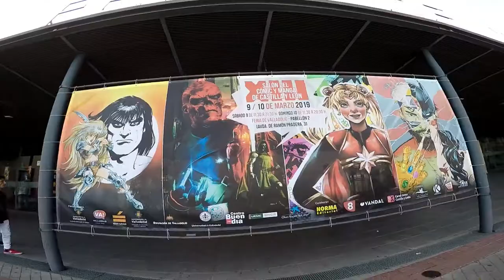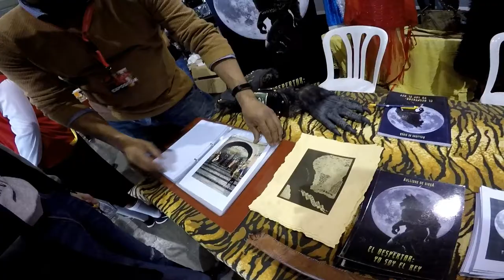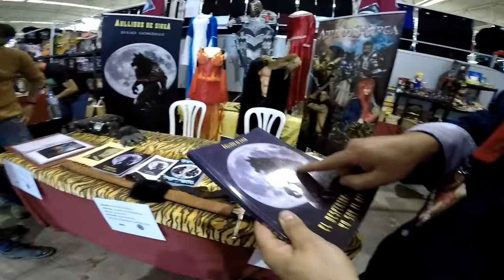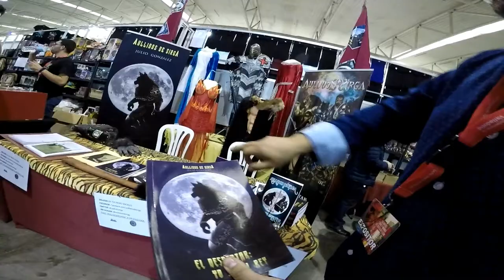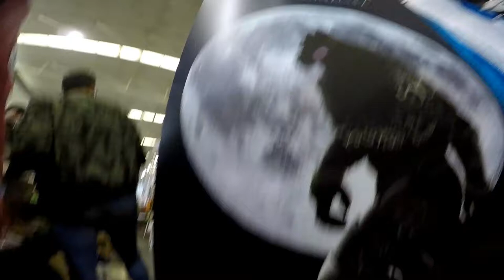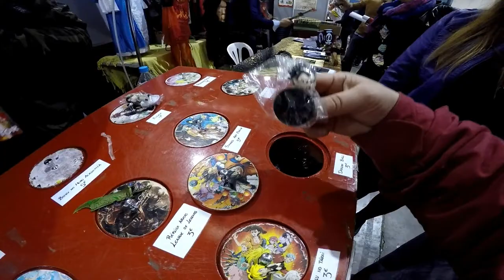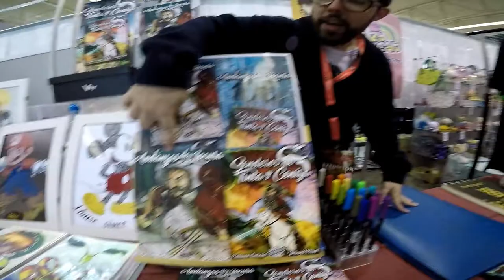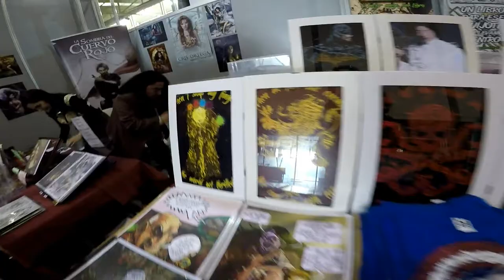Visitamos El XIII Salón Del Cómic y Manga De Castilla y León.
Visitamos El XIII Salón Del Cómic y Manga De Castilla y León, En Valladolid.